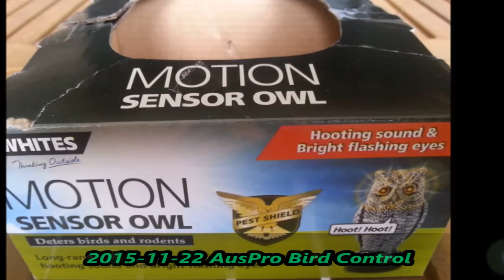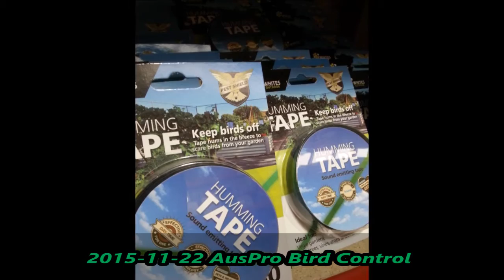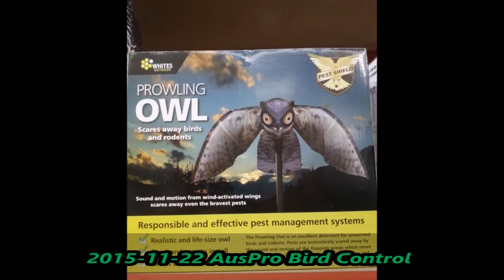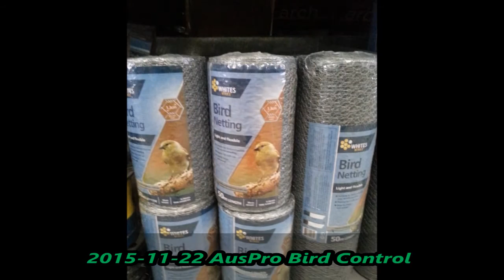2015-11-22 AusPro Bird Control